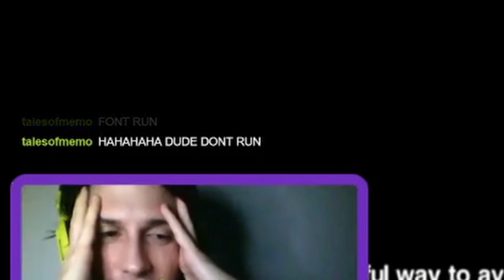Alien Isolation Walkthrough Gameplay part 3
Part 3 of my Alien Isolation gameplay walkthrough (first time reactions)